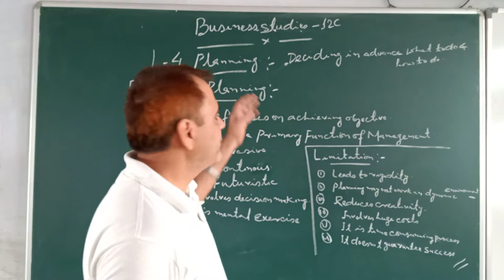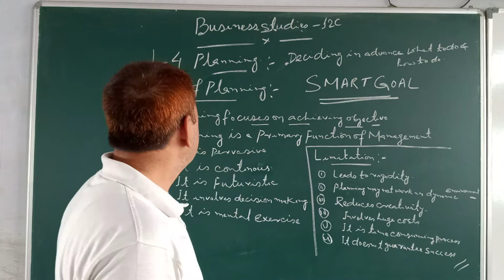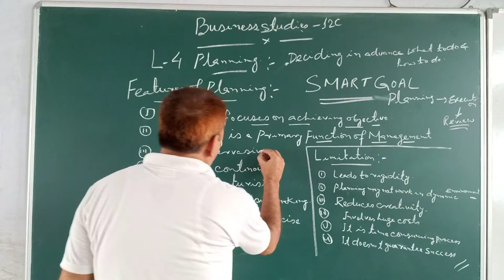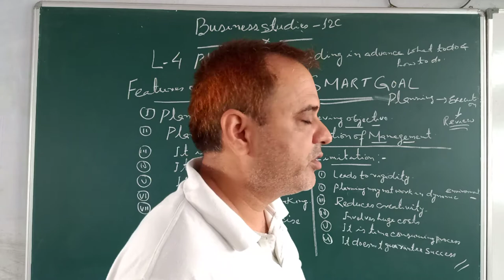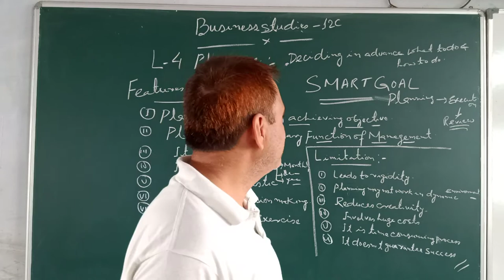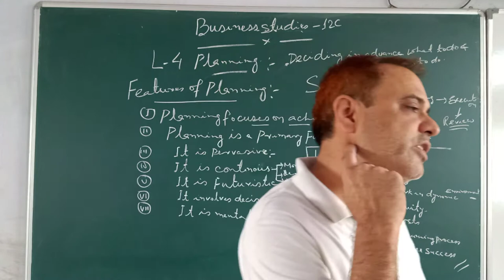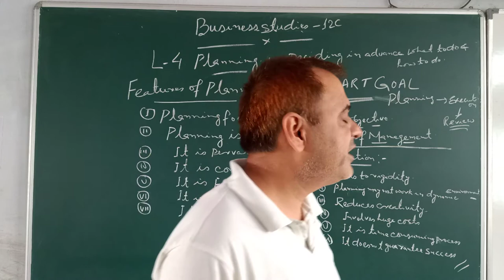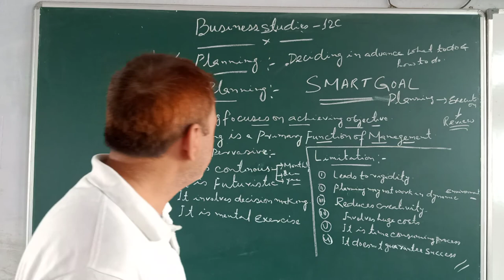Ejaz Alam Class 12 Business Studies Planning